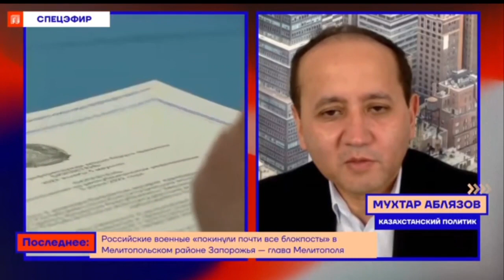ИНТЕРВЬЮ КОМАНДЕ НАВАЛЬНОГО: ВЫПОЛНИТ ЛИ ТОКАЕВ КОМАНДУ ПУТИНА ПО УЧАСТИЮ В ВОЙНЕ В УКРАИНЕ?